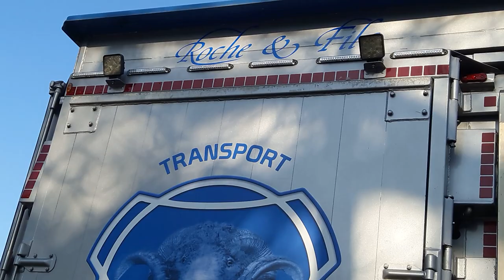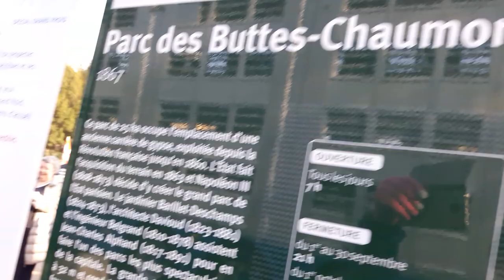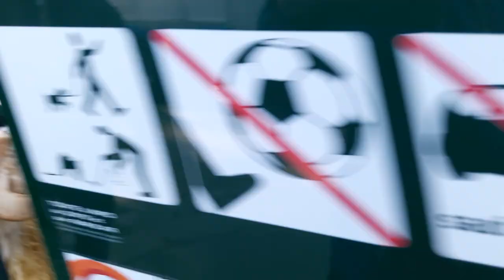Salon Agriculture Buttes Chaumont 22 février 2019 #3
Salon Agriculture Buttes Chaumont 22 février 2019 @Salondelagri - Parc des Buttes Chaumont Paris 75019 - visite 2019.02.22 video mariepanic mariepanic2 @mariegendron @anne_hoa